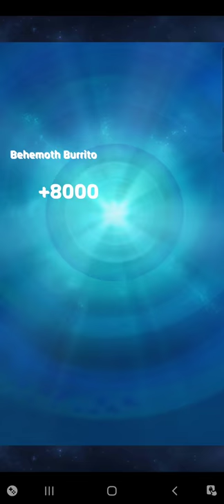Thing vs. Human Torch plus Behemoth Burrito August 21, 2021 | Marvel Puzzle Quest | Deadpool Daily